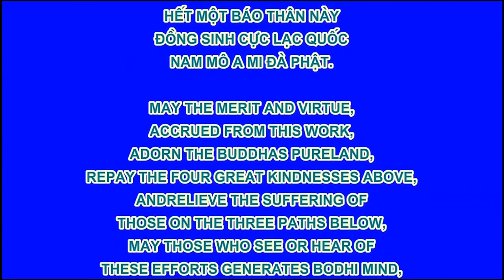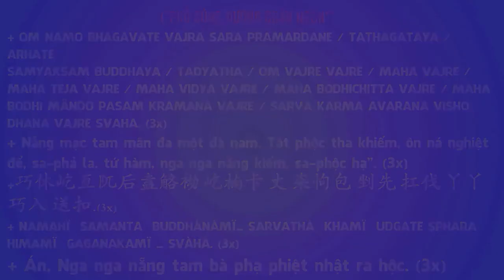Trích đoạn 007 -Niệm Phật như thế nào, Hòa Thượng Tịnh Không